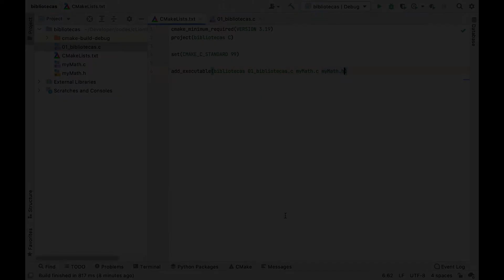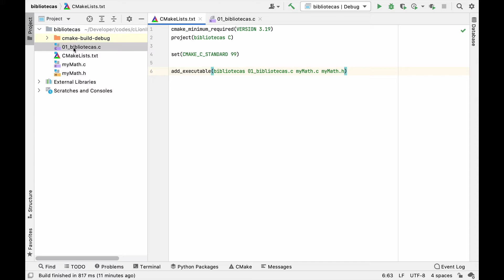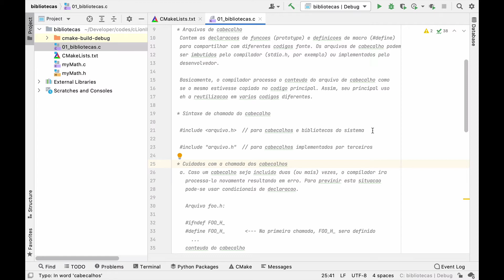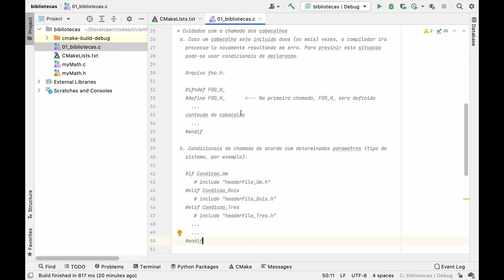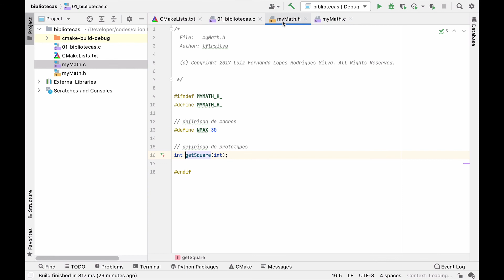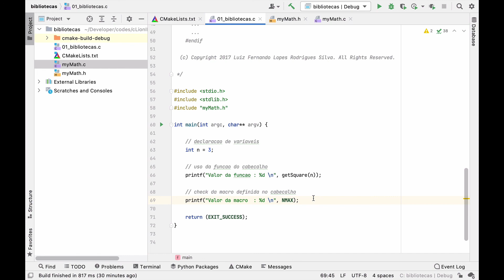37 - Implementação de cabeçalhos | EQE-044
Até o momento, usamos os cabeçalhos (header) para poder acessar os comandos ali implementados. Mas e se você quiser criar o seu próprio cabeçalho e organizar os comandos como uma biblioteca em separado do código principal? Venha ver como nesta aula!